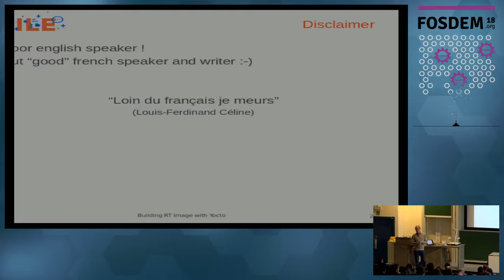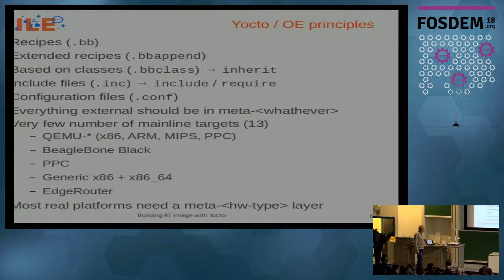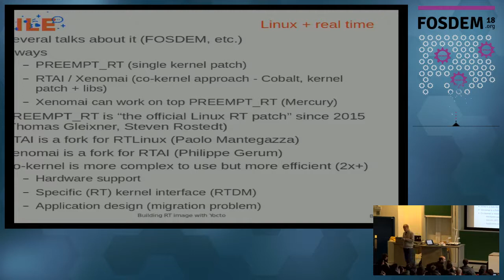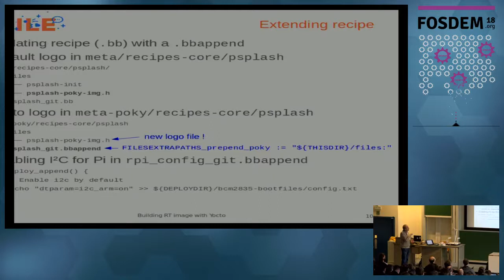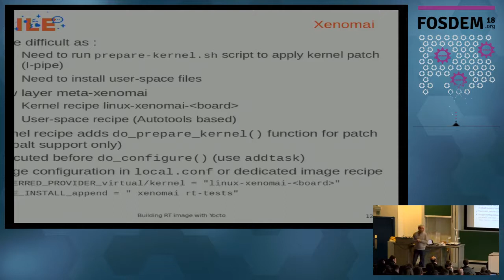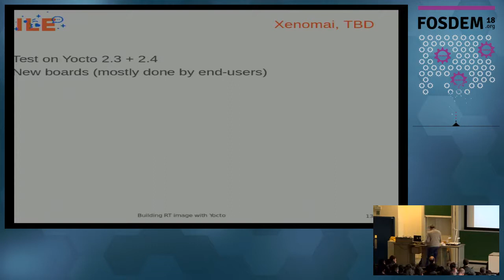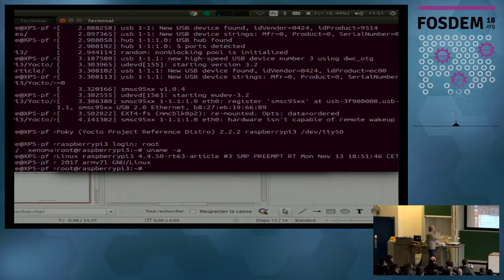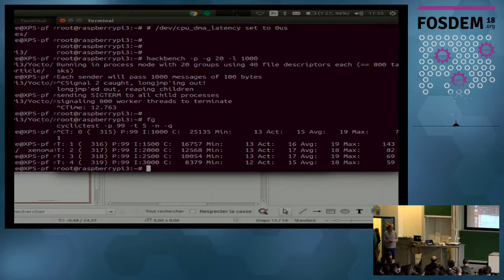Building RT Linux distribution with Yocto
by Pierre Ficheux